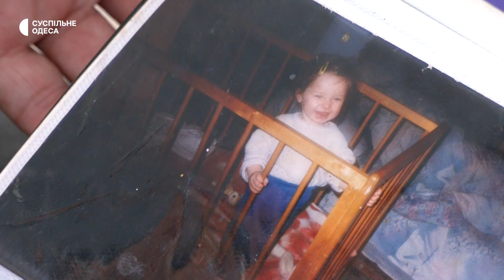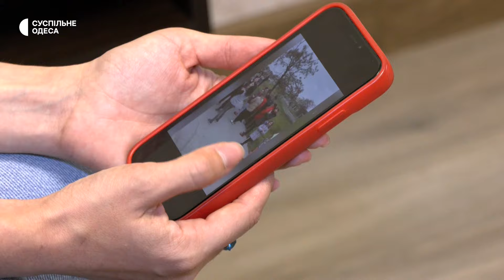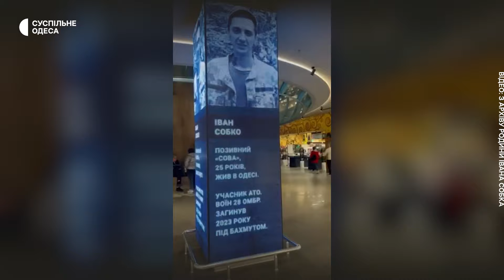Загинув за два дні до народження донечки: історія військового з Одещини Івана Собка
25-річний військовий з Одещини Іван Собко загинув на Донеччині за два дні до народження своєї доньки. З початком повномасштабного вторгнення чоловік звільняв у складі 28 бригади Херсонщину та Миколаївщину. За словами його мами Наталі, Іван згорів заживо в автівці після влучання російської ракети. Про життя його рідних та історію захисника – дивіться у сюжеті далі. __________________________________________________________________________________